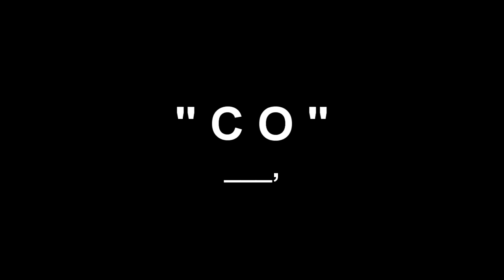Judul Lagu CO ( Cewek Orderan ) CREW JAYAX CELL